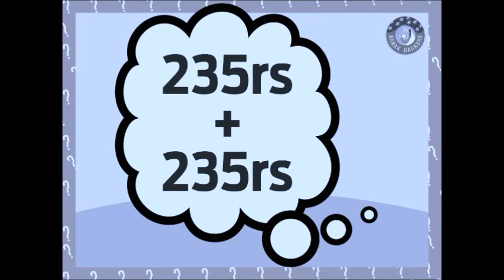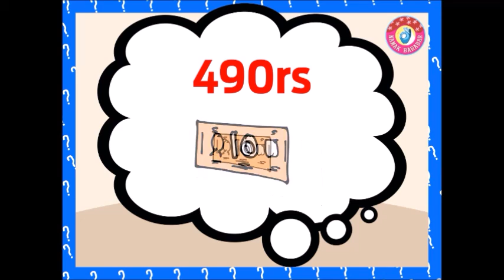Help Issue Money Thrill Suspense Confuse Need 2Brothers controversy dispute lost Capital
No Story its very confusing situation
can't solve
need help
no money needed
stay home stay safe
covid19
issue
dispute
money
property
fight
court
case